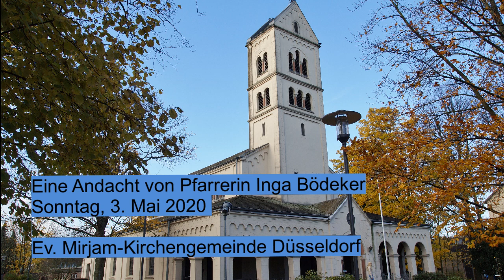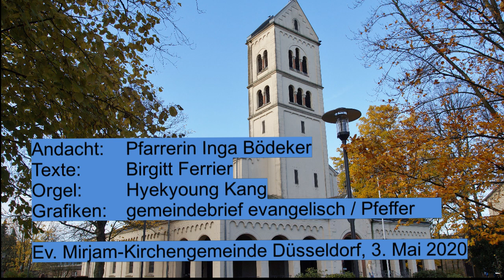Eine Video-Andacht von Pfarrerin Inga Bödeker, 3. Mai 2020